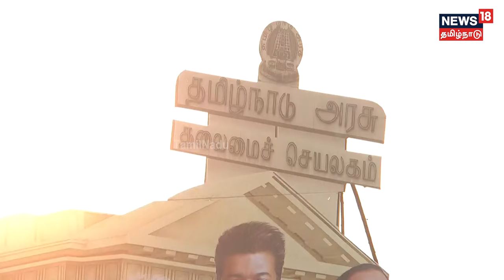TVK Maanadu | "நான் வரன்..!"கொள்கை பாடலில் விஜய்யின் மாஸ் லைன்ஸ் | Thalapathy Vijay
27 Oct 24 AA